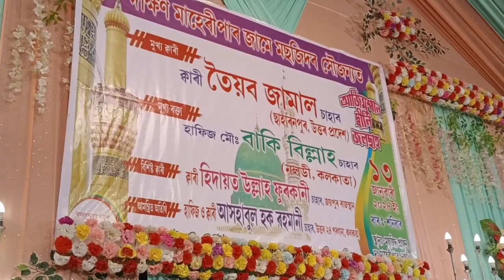Qari hidayatullah আসামে আলোড়ন সৃষ্টি করা একটি নাত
Qari hidayatullah আসামে আলোড়ন সৃষ্টি করেন একটি নাত গায়েমাহফিল নগাঁও আসাম মাহেরিপার